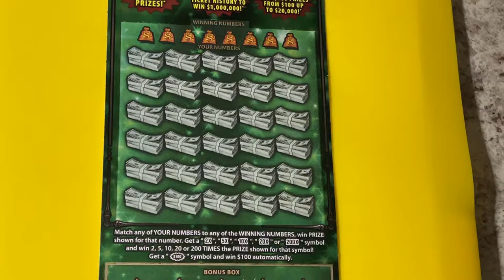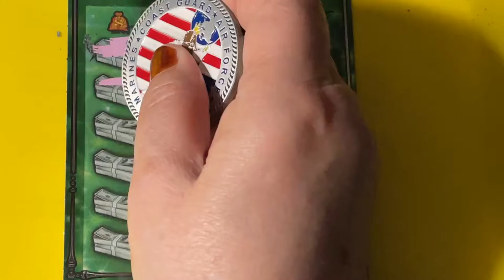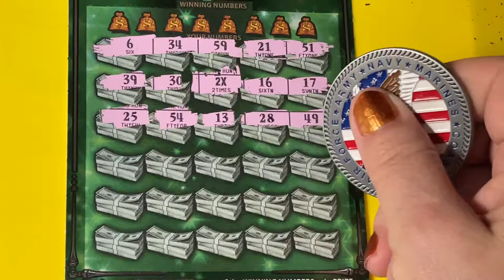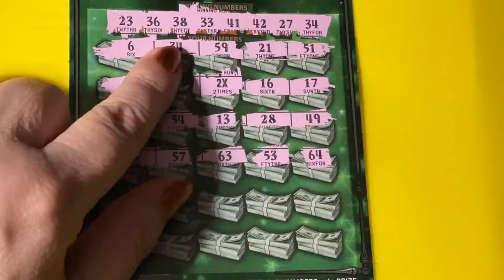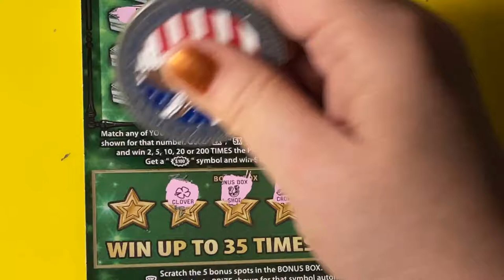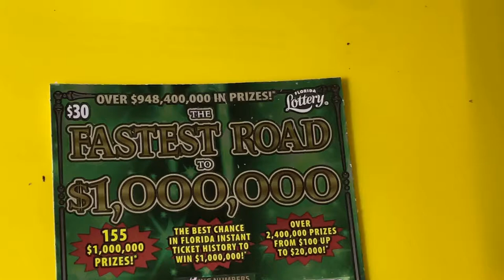Fastest Road Today SYMBOL HUNTING!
Looking for the winning ticket! We are a family that loves to scratch a variety of instant tickets. We are hoping to win something big! Come along with us and wish us luck! If you would like to buy a Florida Lottery ticket, I will go in on half the cost of the ticket and I will split the winnings 50/50 with you. That way we have twice the chances of winning if we buy two tickets. We do have playlists for you to watch, where the tickets are grouped by dollar amounts. Be sure to watch the playlist titled "Important Information" for links that you should not click on if found in our comments section. Have a blessed day!